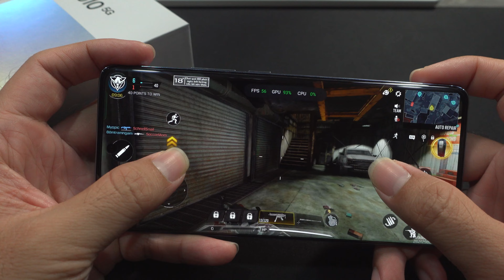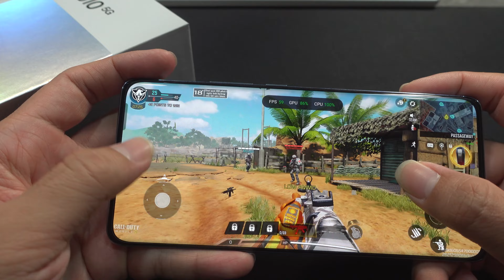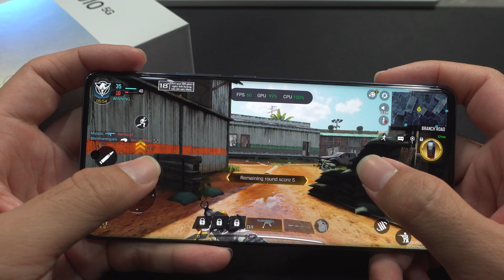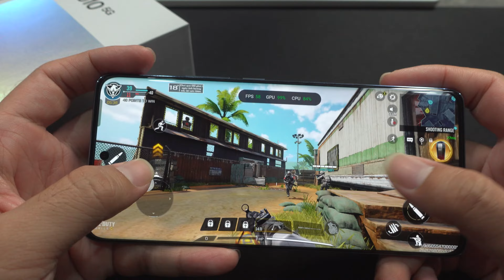Test Game Call Of Duty Max Settings OPPO Reno 10 5G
Have Fun.